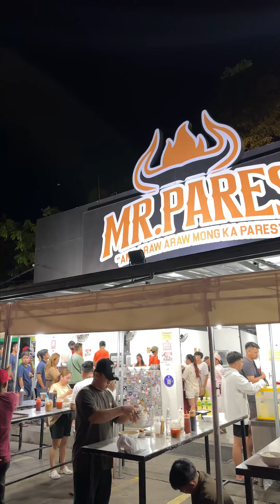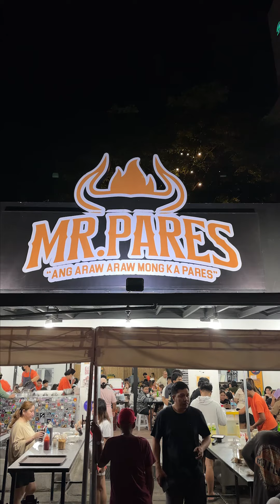CRISPY ULO PARES sarap sa tag ulan ang Mainit na sabaw